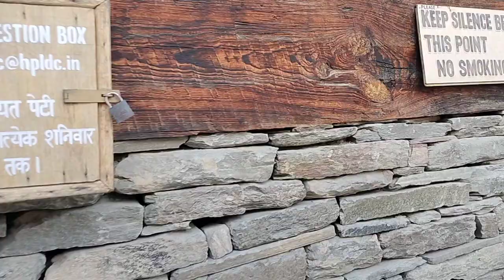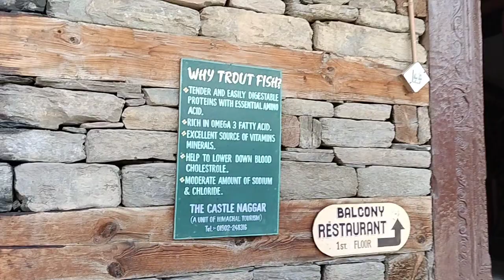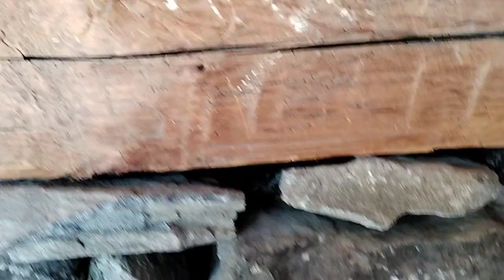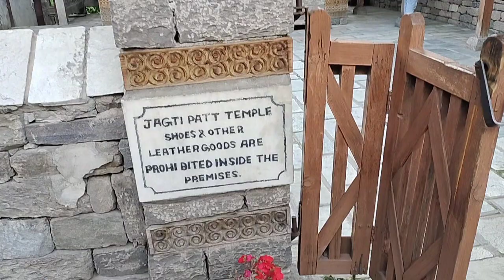Naggar Castle Manali|| Hidden & Most Beautiful Places to visit in Manali